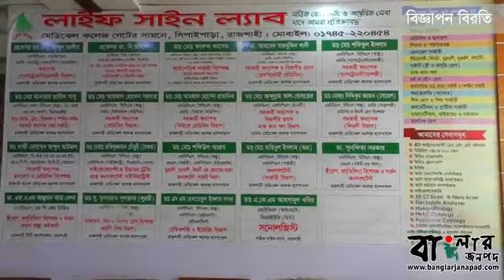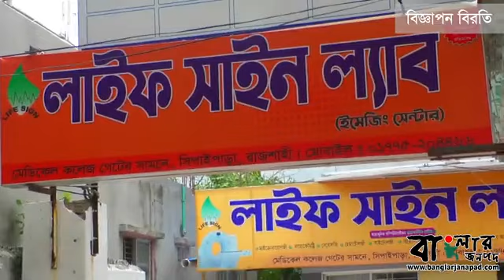রমজানের সরাসরি প্রশ্ন উত্তর অনুষ্ঠান নূরে রমজান পর্বঃ৩| Mufti Habibur Rahman kasemi|habib shahi waz